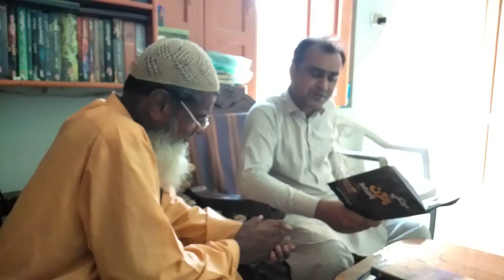Tuhje akhrryun khe ker samjhaey by adnan makhdoom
Poet by ali dost ajiz sing by adnanmakhdoom